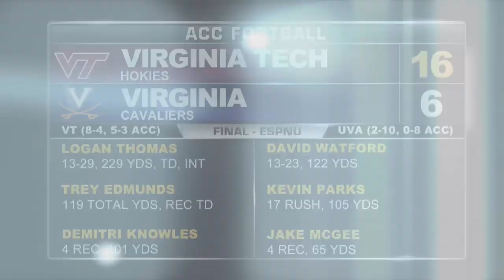Virginia Tech vs Virginia | 2013 ACC Football Highlights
The Virginia Tech Hokies captured their 10th straight win over instate rival Virginia Saturday with a 16-6 victory. Virginia Tech's Trey Edmunds scored the Hokies only touchdown late in the 2nd quarter. Logan Thomas finished the day with 229 passing yards and one touchdown pass.